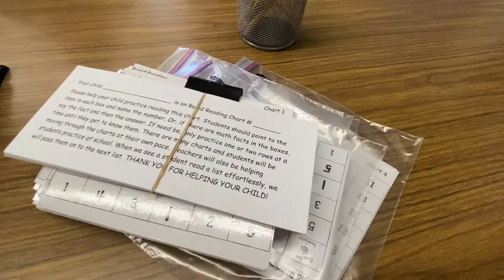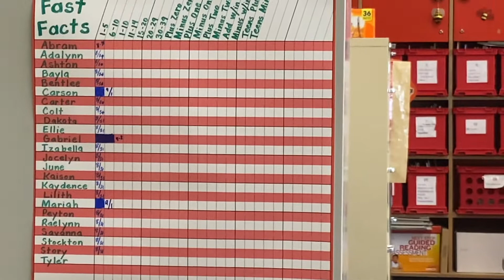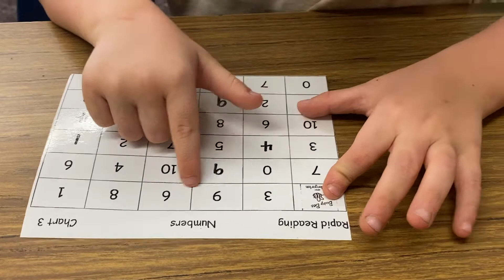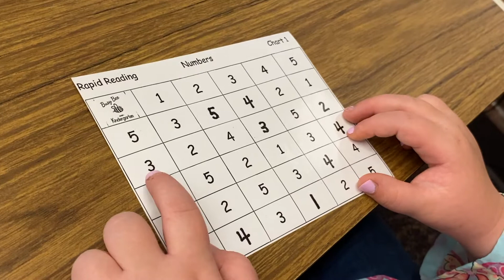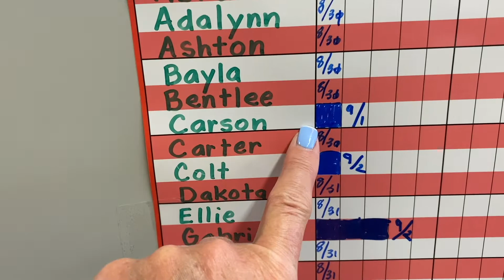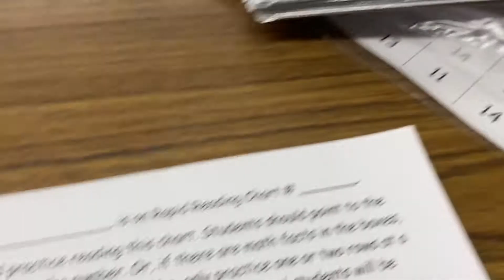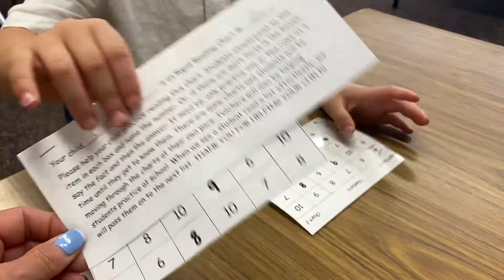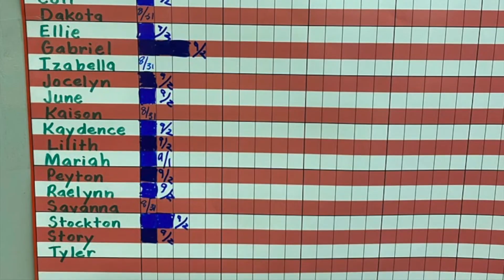Fast Fact Factory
This video shows how I implement Fast Fact Factory, a way to let students progress through naming numbers and learning facts at their own pace. The video focuses on the "rules" and routines that I establish for the teachers, students, and parents at the beginning of the year. Once everyone gets the hang of it, it is an easy way to ensure that each and every student is steadily making growth in naming numbers and learning math facts. It also allows students to go above and beyond the basic kindergarten expectations.

These Fast Fact charts are available to paid subscribers of Busy Bee Kindergarten.